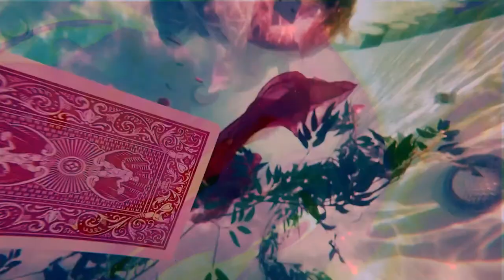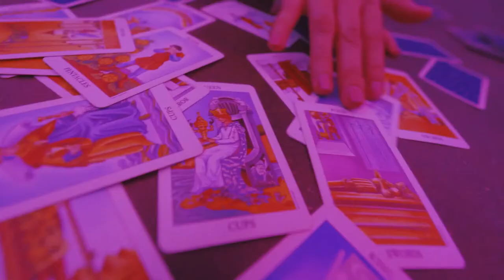HALF PAST TWO - TALK IS KILLING ME (World Premiere Livestream)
Come hang out with Mike & Jesse from the Bad Time Records podcast while we listen through TALK IS KILLING ME by Half Past Two for the first time!